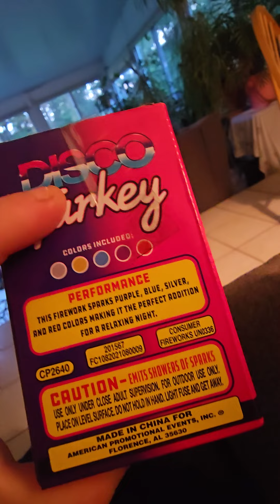2024 MINI TNT FIREWORKS HALL